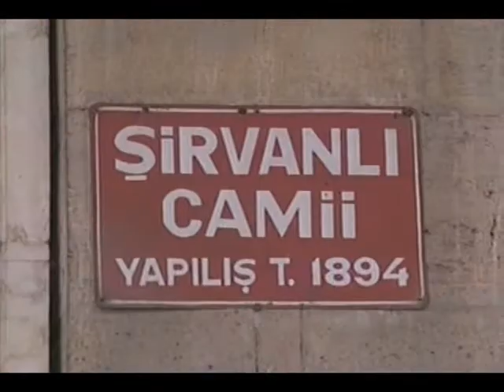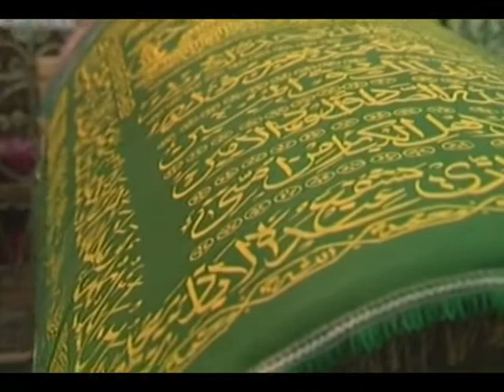Idris Heyderli - Turkiye azerileri - 2 hisse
Gizli ve Ashkar Azerbaycan